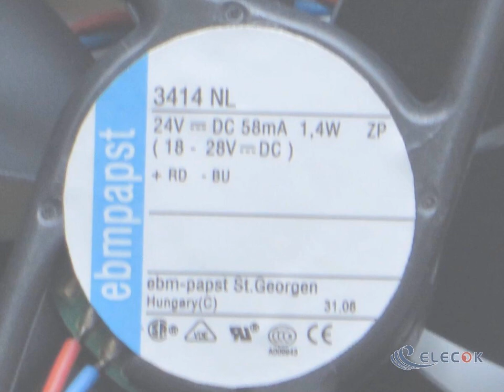3414NL 24V 1.4W 2wires Cooling Fan